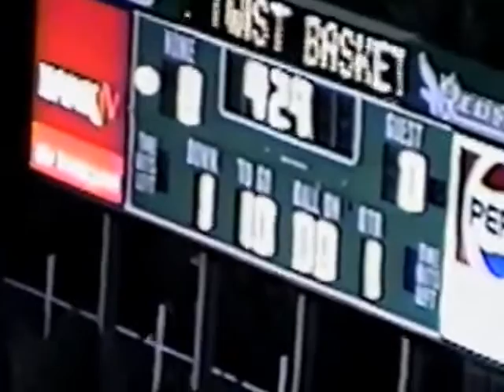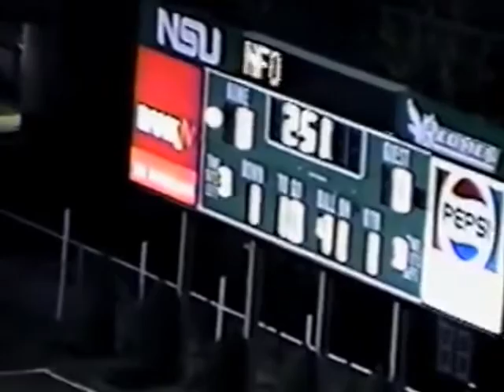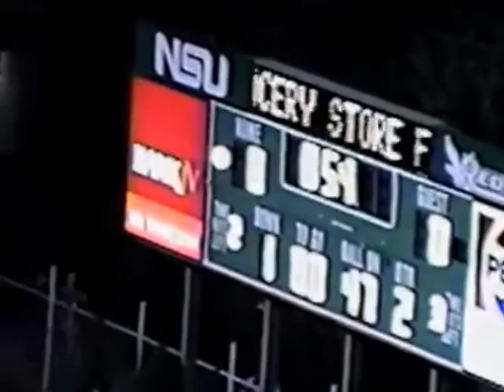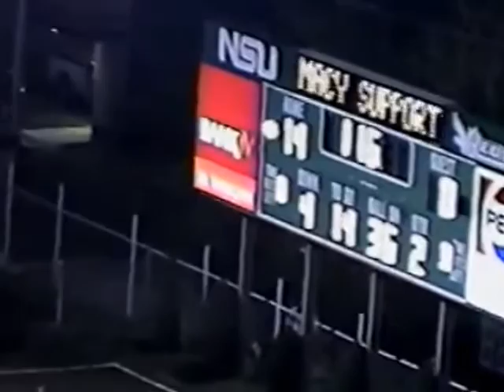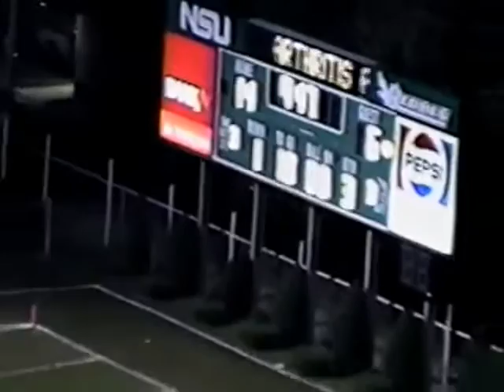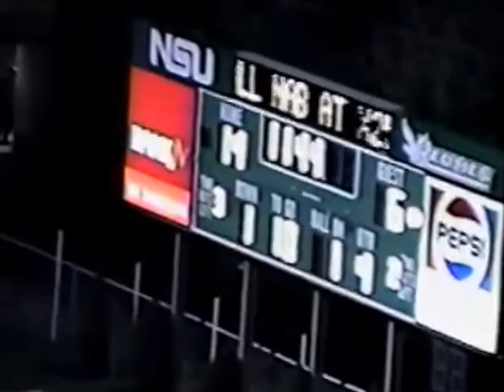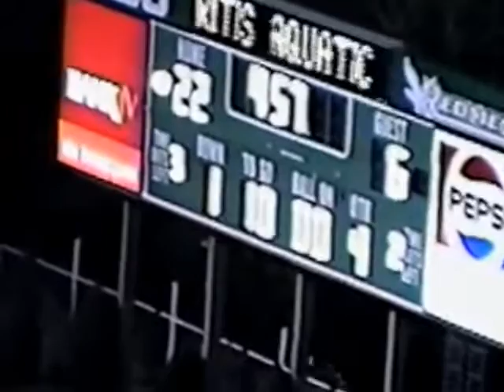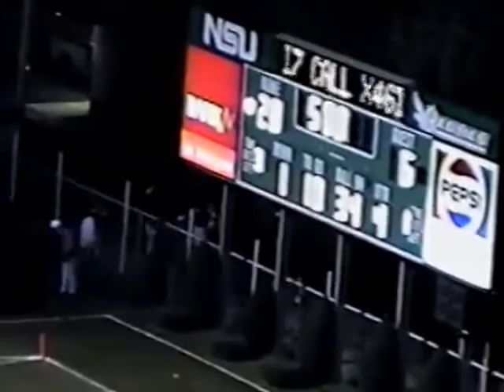1993 Stilwell Indians at Tahlequah Tigers Football (TV Version)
Stilwell 6 Tahlequah 29
October  22, 1993
Week 8
from Gable Field in Tahlequah, Oklahoma

Head Coach - Bill Farney
Kenny Setser             WR/CB   1
Joe Cometto                       K   3
Richie Salcido     WR/FS   5
Joe Funburg                     SE        11
Wes Whiteley      QB/SS 12
Tom Sellers                     LB 13
Aaron Freeman      QB/DB 14
Jason Vann              QB/DE 15
Bryan Meridith      TB/FS 21
Mark Lacie              WR/DB 22
Lonnie Ross              FB/LB 30
Erik Handcock      FB/LB 32
Jerry Smay              FB/DE 35
MarkWayne Mullin    TB/DB 40
Daniel Barfield            DB 42
Kendall Ross             WR/DB 44
Bryan O'Neal                    OG 50
C.J. Smith                    OG 51
Mark Pritchett            DT 52
Charles Foster            OT 53
Jeff Fourkiller         C/LB 56
Brandon Armstrong    T/DE 58
Landon Bunch            DT 59
Zack Green                    OG 60
Greg Hatchett            OG 61
Joe Bunch                 C/LB 69
Jeremy Hamilton             OT 71
Chris Brown                     OG 72
Cary Johnson       OT/DE 75
Lewis Lynch                OT/DT 76
Charlie Coombes       OT/DT 77
Jack Roye                      OT 78
Jeff Jones                     WR 82
Casey Eubanks        TE/LB 85
Will Craig                      DE 86
Will Langley                TE/DE 88

Assistant Coaches
Jeff Collyge
Steve Barton
Tim Barton
Stacy Farney
Victor Paden

P.A. Announcer
Charles Crozier